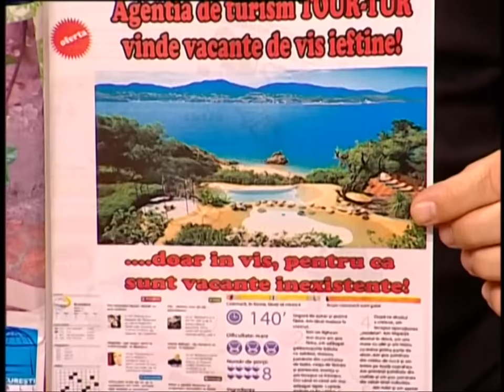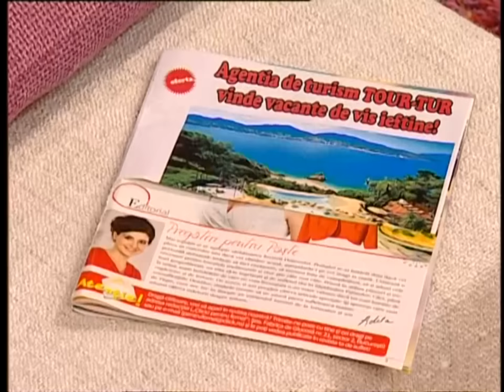Trăsniții episod 52, sezon 22 FULL HD